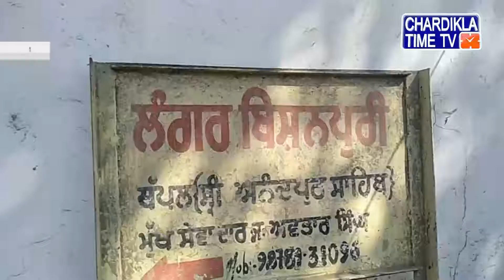27 February 2020